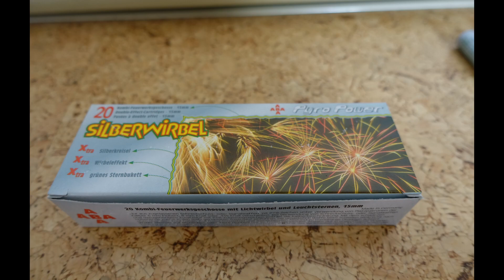Schreckschuss 2018 ABA (SILBERWIRBEL) 7,95€ Schneider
ABA PyroPower SILBERWIRBEL 7,95€ Schneider